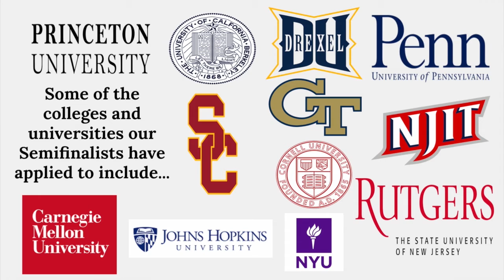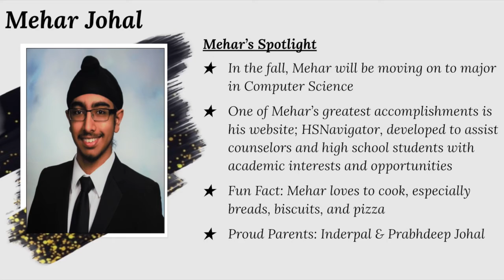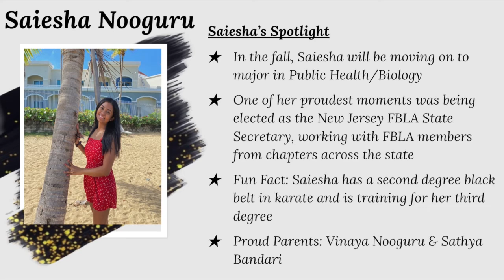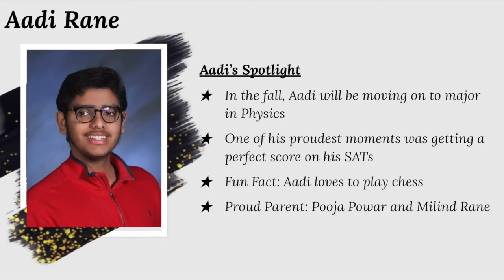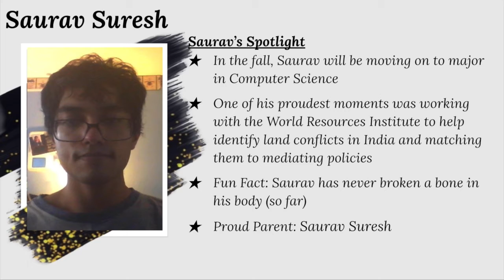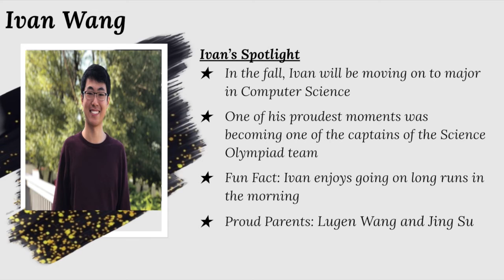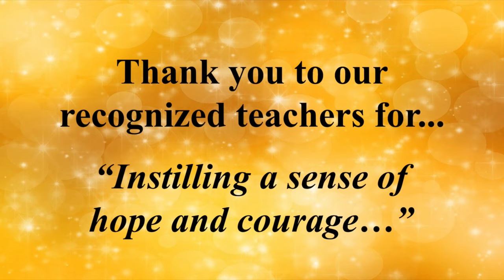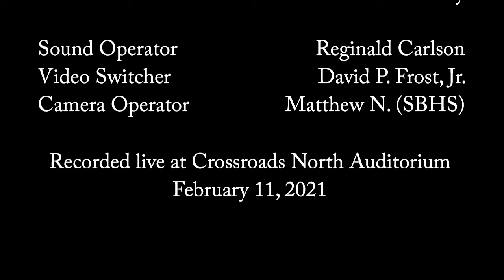SBBOE Meeting 2021-02-11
South Brunswick Board of Education Meeting